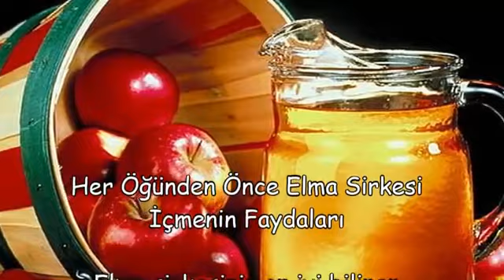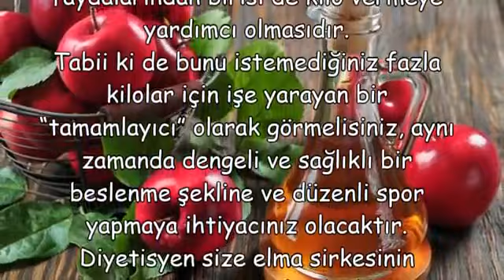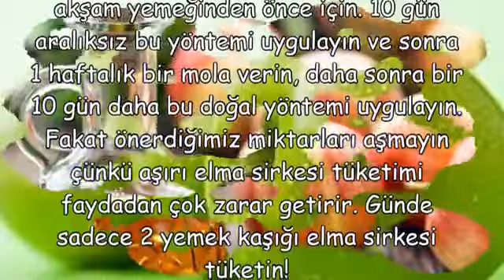Her Öğünden Önce Elma Sirkesi İçmenin Faydaları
Her Öğünden Önce Elma Sirkesi İçmenin Faydaları,elma sirkesi ile diş fırçalama,üzüm sirkesi diş eti,ibrahim saraçoğlu diş beyazlatma kürü,ibrahim saraçoğlu diş beyazlatma zahide yetiş,karbonat elma sirkesi maskesi,elma sirkesi cilt beyazlatma,ibrahim saraçoğlu diş taşı temizleme,ibrahim saraçoğlu diş macunu